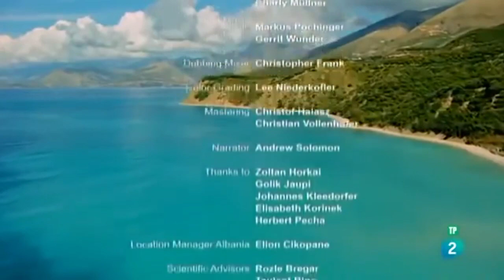ALBANIA- salvaje documentales de la naturaleza